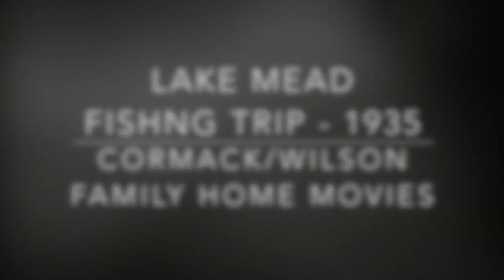Lake Mead 1935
I found some additional 16mm home movies of my grandfather’s trip to Hoover Dam in 1935.  This trip may have coincided with the dedication of Hoover Dam in September of 1935.  This particular footage shows a fishing trip on Lake Mead.  It appears they chartered a boat from the Lake Mead Boat Landing on an overnight fishing excursion.  The boats were called the “Red Boats”, and were operated by the “Emery Line”, advertising they were the first company to operate powerboats on the Colorado River.  I would love to get some feedback about the exact locations shown in these home movies if you recognize any of the scenery.